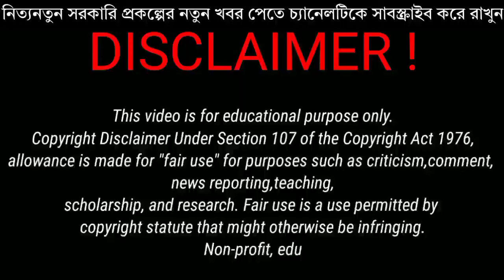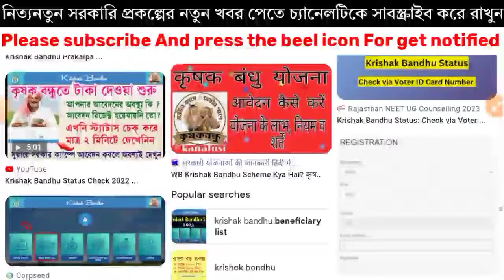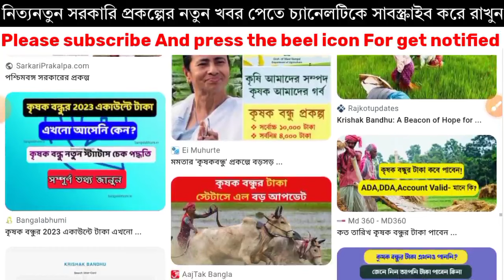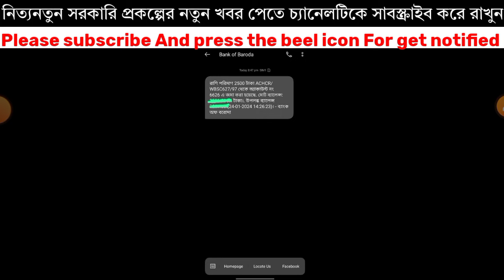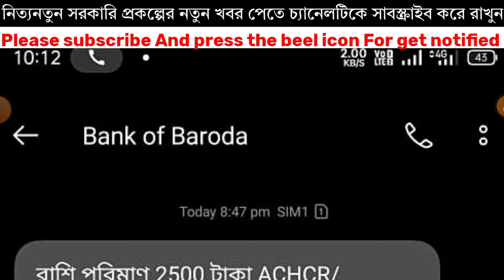Krishak বন্ধু।। Krishak Bandhu Next Payment Date|| Krishak Bandhu Status New Update For All Farmers.